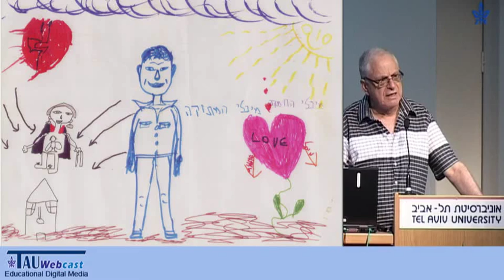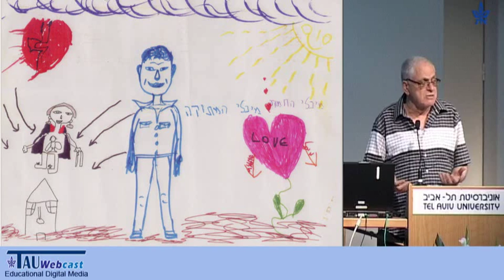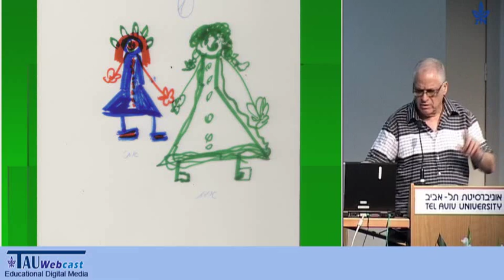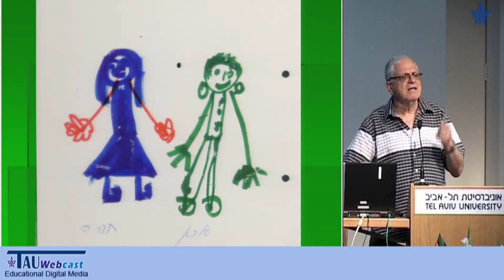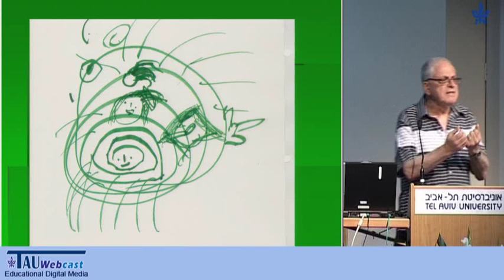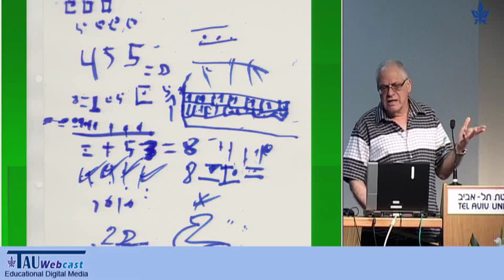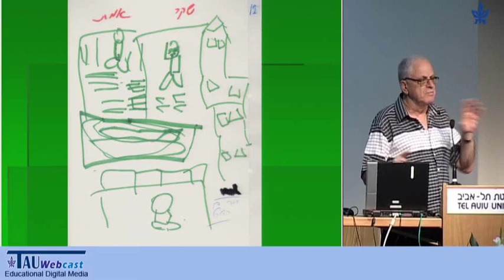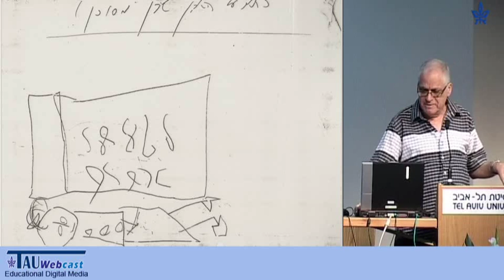ניצול מיני: הסוד ושברו בראי ציורי הילדים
מרצה: ד"ר דן שרון
"ציורי ילדים: מה מספרים לנו הילדים בציוריהם?",
יום עיון שנערך במרכז אדלר לחקר ההתפתחות והפסיכופתולוגיה של הילד,
11.6.12